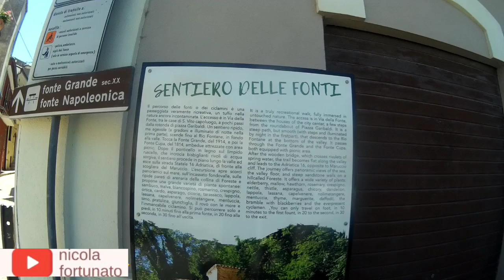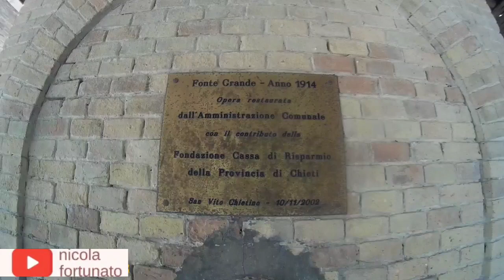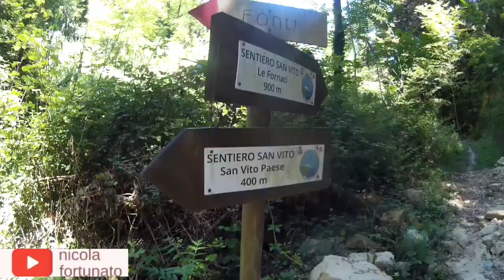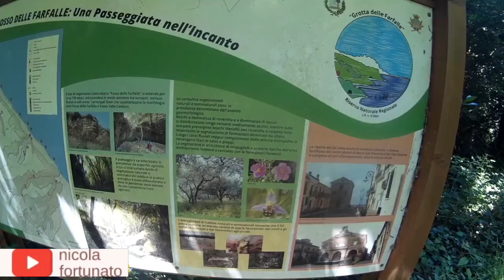sentiero delle fonti, San Vito chietino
un sentiero naturale che porta al mare da san vito chietino, passando per le due fonti.